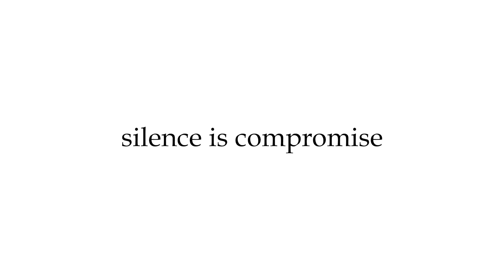കേരളപ്പെരുമ ചിത്രമെഴുത്ത് | Keralapperuma | Perumudiyur | Youtalk News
ക്യാന്‍വാസുകളില്‍ വര്‍ണങ്ങള്‍ നിറച്ച് നടന്ന ചിത്രമെഴുത്ത് വേറിട്ട കാഴ്ചയായി. പുരോഗമനകലാസാഹിത്യസംഘം പെരുമുടിയൂര്‍ യൂണിറ്റിന്റെ നേതൃത്വത്തിലാണ് ചിത്രമെഴുത്തിലെ കേരളപ്പെരുമ എന്ന പേരില്‍ ചര്‍ച്ച ക്ലാസ് സംഘടിപിച്ചത്.